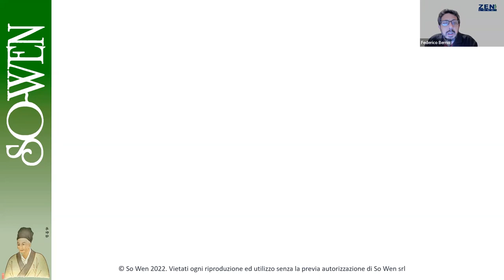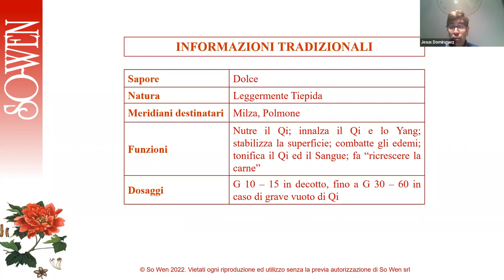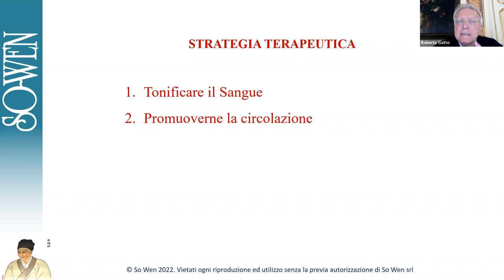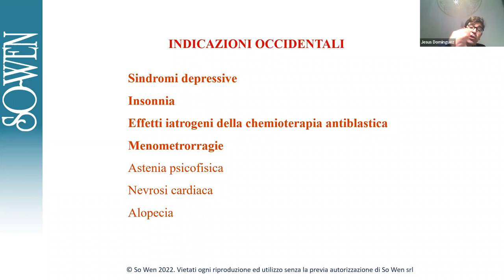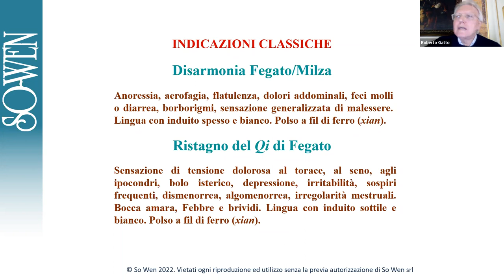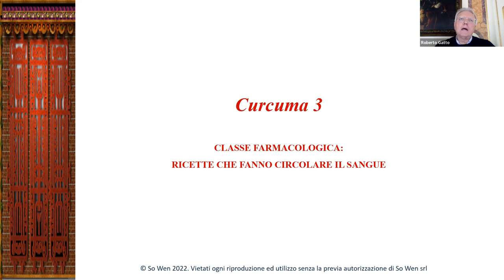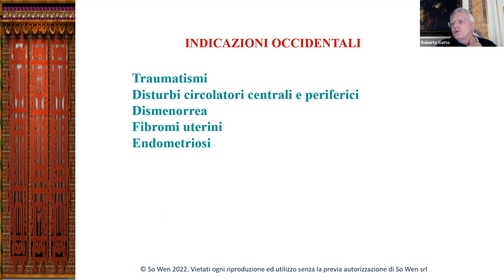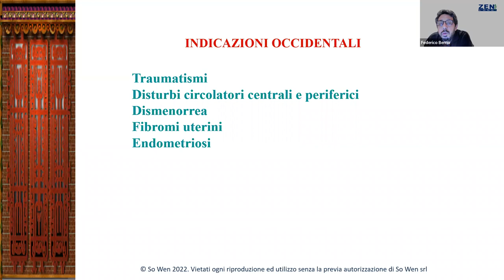Seminario Farmacología Tradicional China. Dr. Roberto Gatto "Director de Centro de Studi So Wen"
Programa

Los métodos terapéuticos de la Medicina Tradicional China
Diferencias entre Oriente y Occidente
Dosis tradicionales
Vías y métodos de administración
Comparación crítica entre las diversas formas de presentación
Estructuración de una receta
La Tonificación